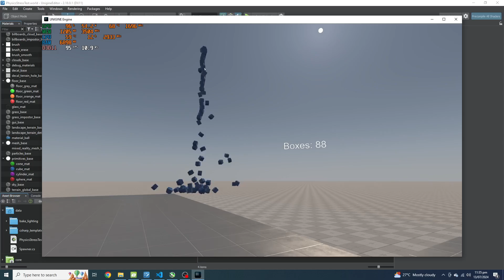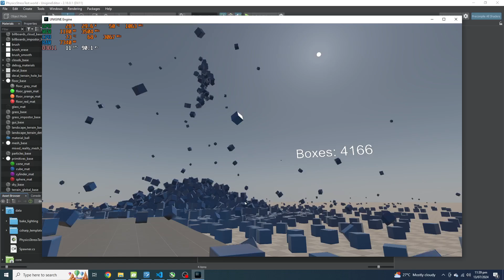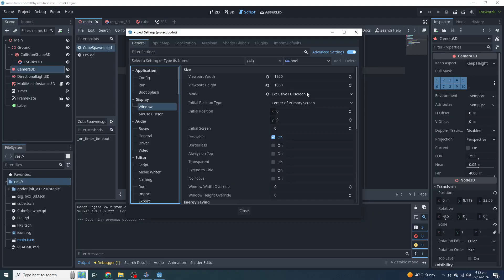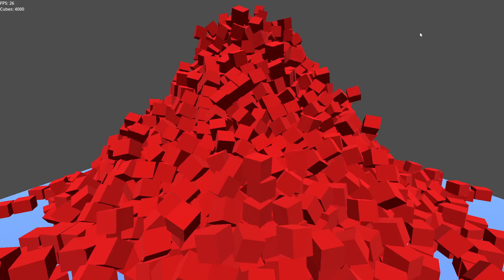Unigine Vs Unity Vs Godot 4. 3D Physics Performance Comparison. 3 Game Engines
00:00 UNIGINE
01:37 Unity
02:18 Godot 4

Note: Video  speed was changed to 4X to save viewers time.

My System Specs:
Intel Xeon X5670 Hexa Core CPU
Nvidia GTX 1050 2GB
14 GB DDR3 RAM

Following Game Engine Versions were used in this comparison.
Unity 2021
Unigine 2.18
Godot 4.2

Godot 4 Vs Unity Vs Unigine. Which is best ??
Well there is no specific answer for that. every single project like FPS game TPS or open world or RPG Game have its own requirements. So, use what suits your needs.

Note: Unity cubes were using shadows but it was not use HDRP or URP. It was standard unity pipeline. (Standard 3D Project template)

Unigine is like Unreal Engine 5. It has many advance 3d rendering features. It
has been used in 3d benchmarking demos and tools.
Godot 4 is free and open source game engine for creating 2D and 3D Games.
Unity is still best game engine for creating 2D and 3D Games and it is widely used for mobile games due to support of low end mobile hardware and software. Android and iOS has many titles Like Call of Duty Mobile and Free Fire etc.

Godot Engine is using Jolt Physics in this video. Godot default physics engine is based on bullet physics engine but Jolt is very optimized physics engine written in c++. Jolt Physics Engine can be used as Extension in Godot 4 series. Godot Extension can bring more c# c++ and rust physics engines and can help improve 3d performance. Bepu physics performance is too good in 3D. It's written in C#.

Unity uses Nvidia Physx engine for handling physics for 3D games. Unity in Unity Dots using Havoc Physics Engine.

Unigine game Engine is using Newtonion Physics Engine. Maybe it's New Game Dynamics also know as Newton Physics Engine written in c++. Unigine should use Havoc or Nvidia Physx engine.

godot 4.2 vs godot 4.1 vs godot 4.0
godot game engine 4 tutorial
godot engine 4 2d vs 3d
godot engine 4 performance speed test
godot 4 vs unity
unity vs godot 4
Godot 3 Vs Godot 4
vulkan vs opengl
godot dx12
gdscript vs c#
how to jolt physics extension for godot 4
physics engine
godot engine 4 news blog update release date
Unity Vs Godot
Godot Vs Unity
Speed Benchmark FPS
Performance comparison
Unigine vs Unreal Engine 5
Unity Vs Unigine
Unigine Vs Unity C#
csharp game engine